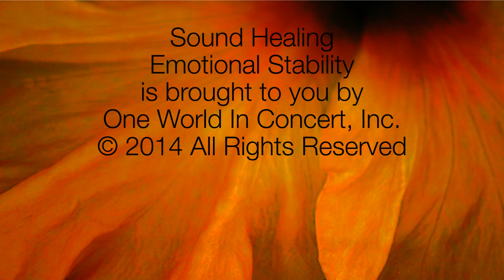Sound Healing Emotional Stability